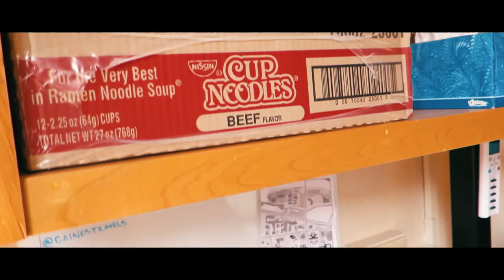Dorm Room Tour // The Next Step In My Life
Welcome to my dorm room at The University of Oregon in Earl Hall in the Business Residence Hall! I decided to do my room tour a bit different than most peoples by just creating a fun cinematic sequence of the room. I know I do not talk in it, but I hope I captured the room well enough you felt like you were there in the room! Enjoy and Welcome to my next step in life